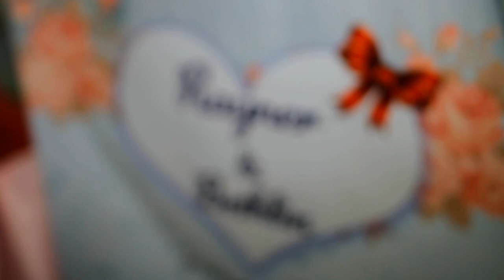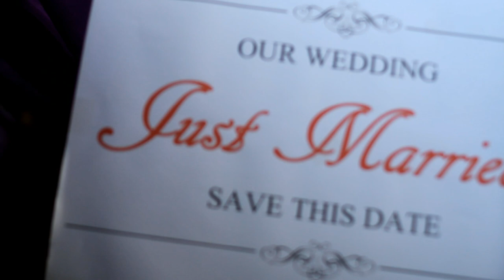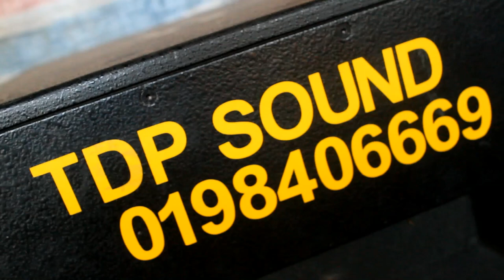RAYNER & BETHLINE WEDDING HIGHLIGHTS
Church of St.Gabriel Kg.Kirokot Baru Apin-apin
Reception : Brides Residence ( Kg.Lambanga Apin-Apin, Keningau)
OV: Charles Able
Assist Video : Daviddie GJK & Christian Emanuel @ Koko
OP : Stephanie
* Credit to  music cover : Take My Hand by : Emily Hackett & Will Anderson

Have a blissful life together!